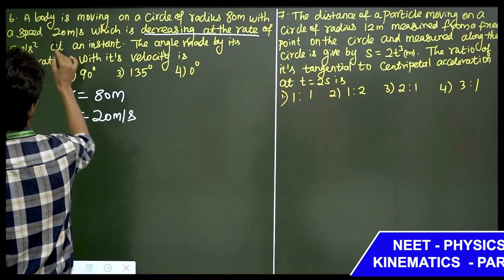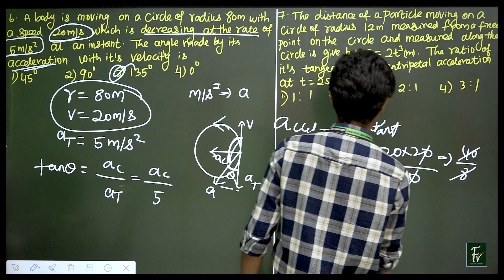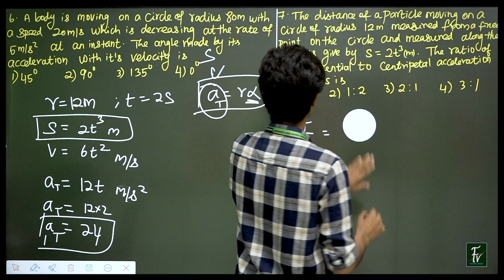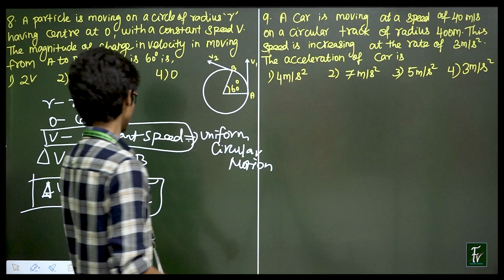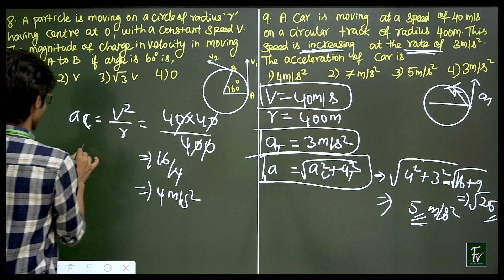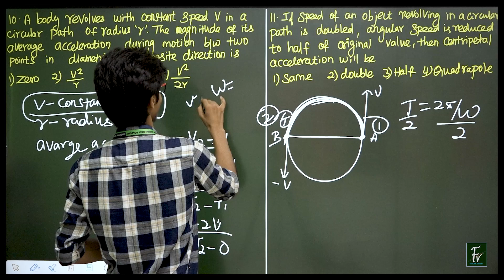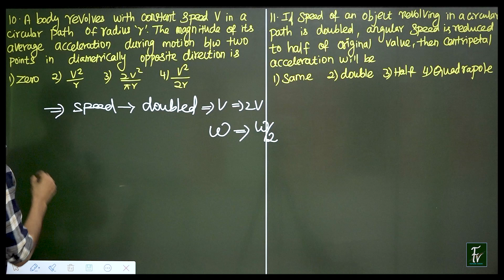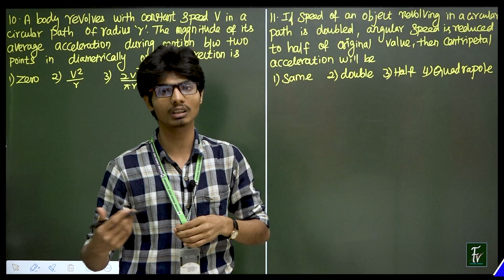NEET - PHYSICS - KINEMATICS - UNIT - 2 - PART 26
FUTURE VISION NEET ACADEMY - SALEM